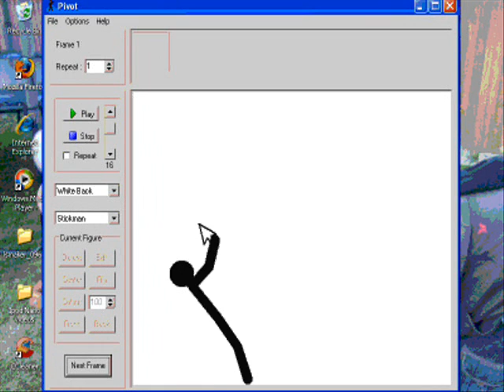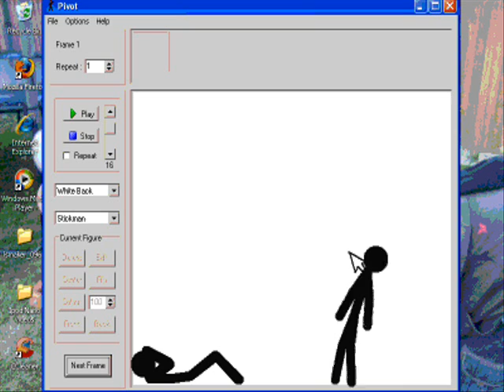Crackhead Stickguys 2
some more Stickguys on Crack, except some have instruments this time